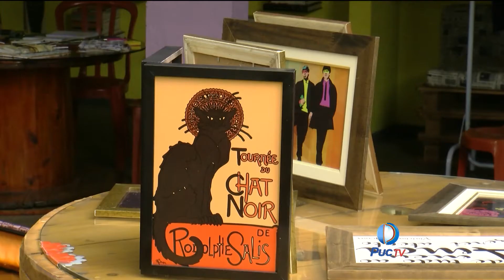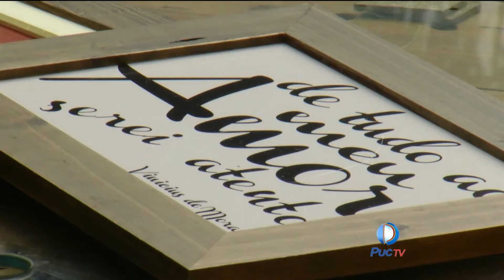Mulheres abre próprio negocio e Movimento Mercado